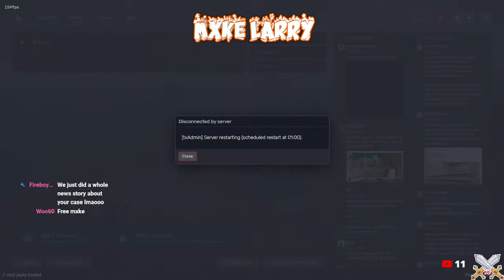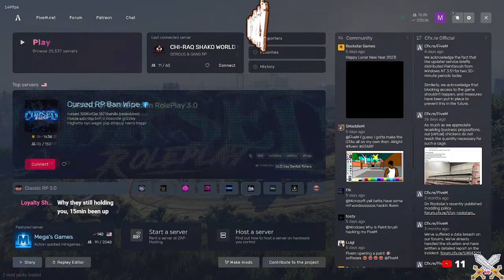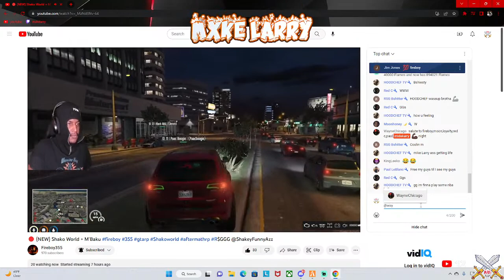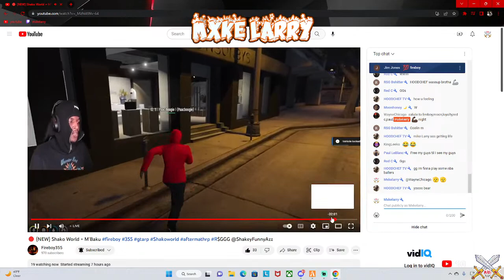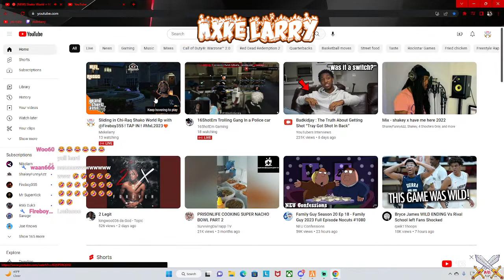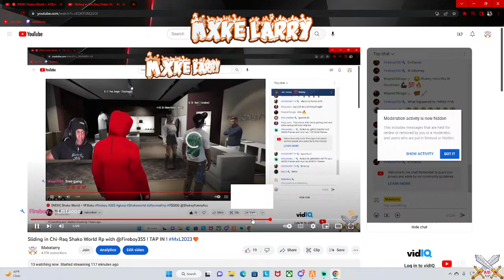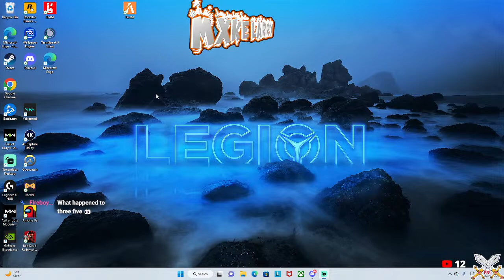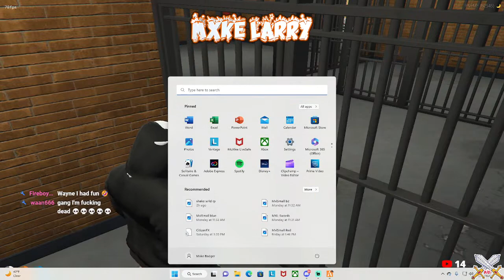Sliding in Chi-Raq Shako World Rp with @Fireboy355 ! TAP IN ! MxL2023🧡